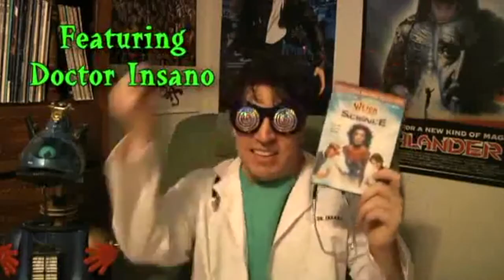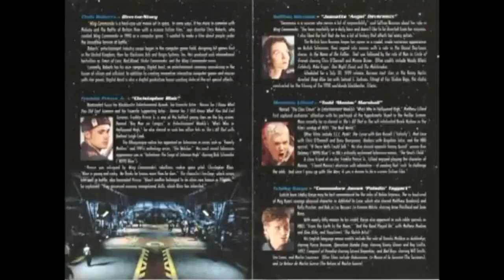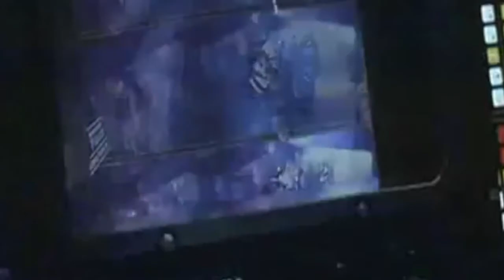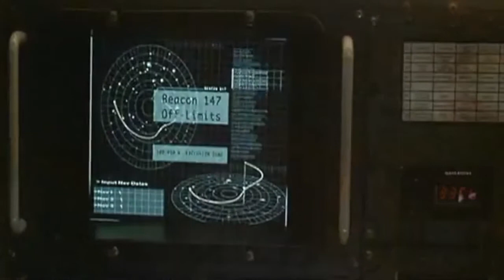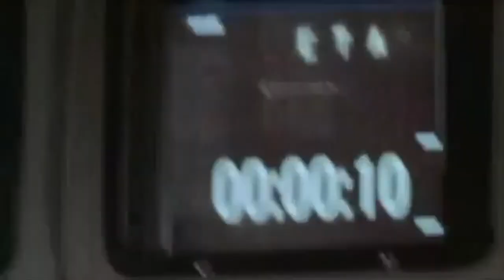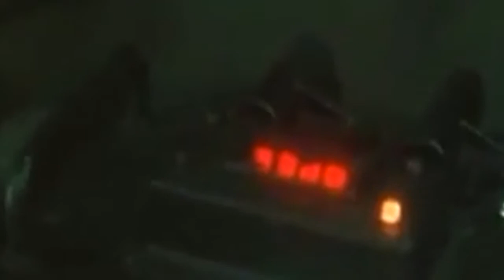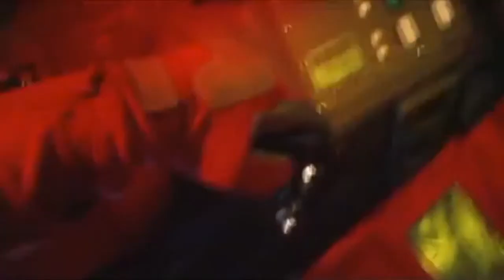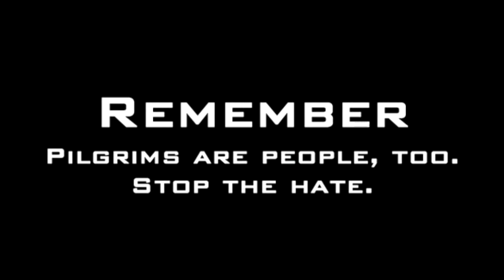Wing Commander - The Spoony Experiment